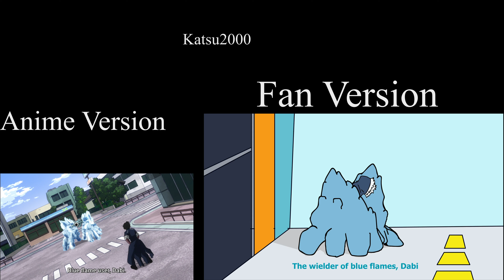Dabi vs Geten Fan Comparison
This is a comparison between the Dabi vs Geten animation i made a while back using the manga as reference and the anime version. The dabi vs geten was one of the first 2d animations i made (i swear I'm better at animating now. lol)  and looking back on it and being able to compare it with the original lets be see my errors and mistakes. I also fixed dabi's flames in another video, the version used in this was the version where I forgot to turn on the layer with shading and flame detail. lol

Also yes i am uploading this video so my channel can be active while i work on episode 1 of my animated series.